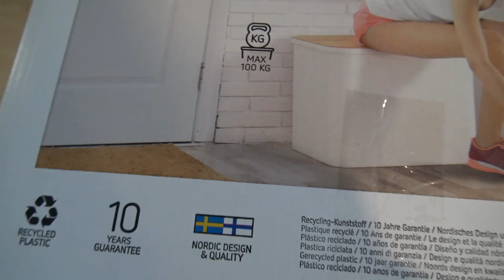Unboxataan Smartstore collection set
Videolla unboxaan tämmöisen roskien lajittely laatikon. Ei mikään ihmeellinen juttu mutta joitakin voi kiinnostaa mitä se sisältää.

Saman valmistajan tuotteita Amazonista.